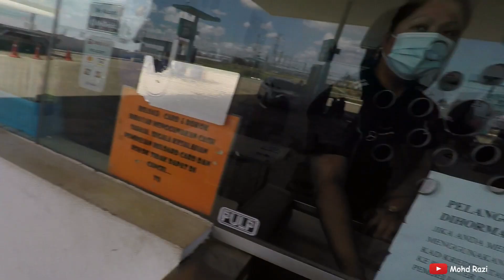EP6 | Ride Solo Ke Pekan Belaga [Bahagian 1]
Dalam video kali ini, saya pergi ke Pekan Belaga yang terletak di Bahagian Kapit. Pekan Belaga terletak di tebingan Sungai Rajang, 208KM dari Bandar Bintulu, 313KM daripada Bandaraya Miri.

Maaf sebab ada sedikit gangguan audio.